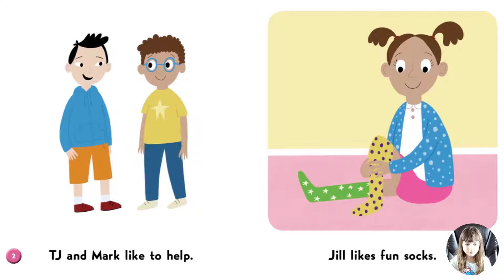Read Aloud Books For Children - 'The Case of the Mixed Socks' by Cecilia Minden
Help TJ and Mark solve the case of the mixed socks! This book uses a combination of sight and short-vowel words to build recognition.

Read Aloud Books For Children - 'I Like Bugs: The Sound of B' by Alice K. Flanagan

Read Aloud Books For Children - 'The Wheels On The Bus' by Karen Mitzo Hilderbrand and Kim Thompson